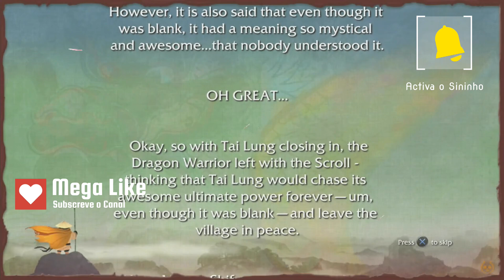Kung Fu Panda #11 | The Palace | Português | ZigZagGamerPT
Embarque em uma aventura épica repleta de ação baseada no filme Kung Fu Panda da DreamWorks Animation! Então, vá além do filme enquanto você experimenta a grandiosidade do Kung Fu como nunca antes em sua busca para se tornar o lendário Guerreiro Dragão.